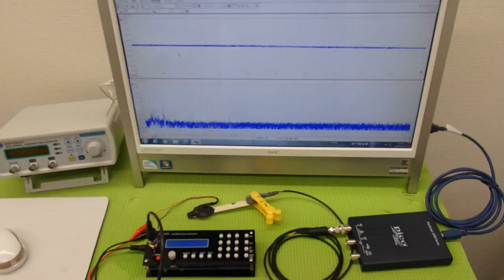オオリジナル超音波プローブの「発振・制御」技術 ultrasonic-labo